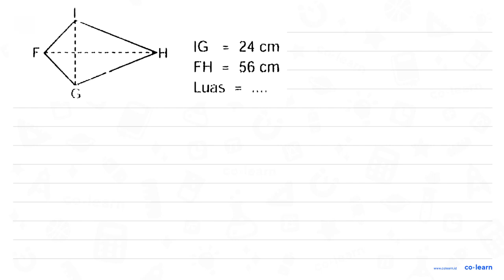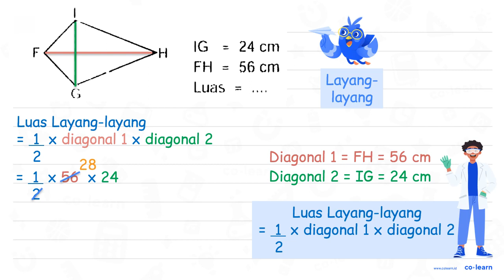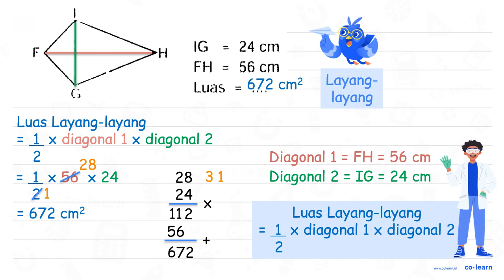IG 24 cm = &gt;H FH 56 cm = Luas =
Sumber Soal: Matematika Kelas 5, KTSP, TBKG, 2012 , Masmedia

00:00 : Bedah Soal
01:00 : Konsep, rumus dan pengertian Bangun Datar selain Segitiga, Persegi, Persegi Panjang dan Segi Banyak
01:18 : Langkah penyelesaian soal
01:36 : Jawaban akhir
02:06 : Penutup